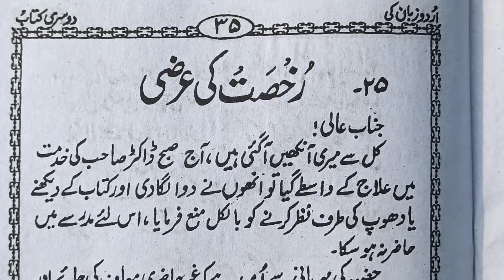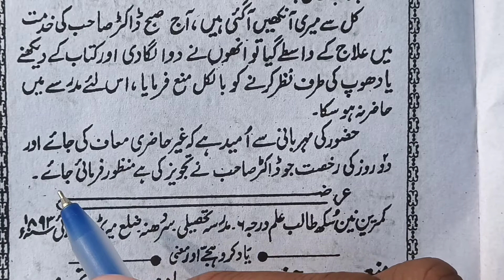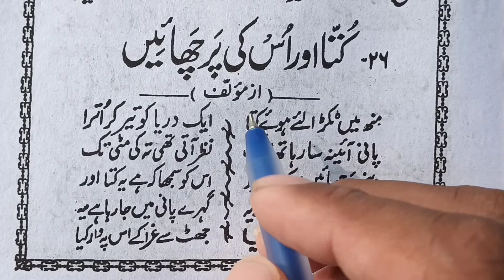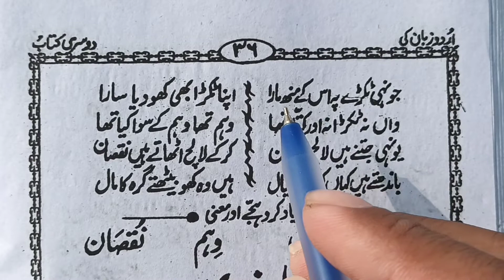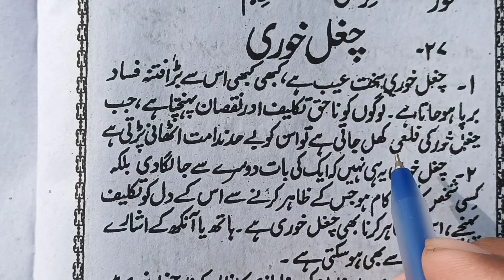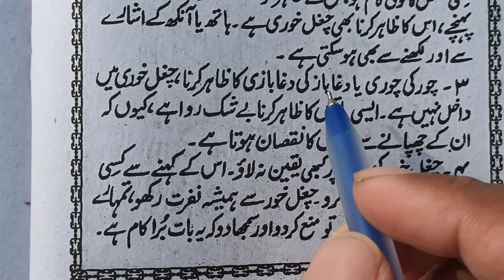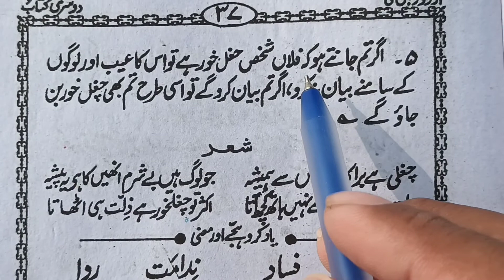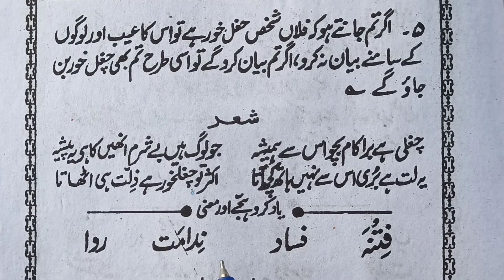Zero level se urdu padhna sikhe. Urdu zaban ki dosri Kitano (lession no 25.26.27) ऊर्दू पढ़ना सीखें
I am Ayaz Nadwi I teach Urdu online free on YouTube channel (Ayaz_Nadwi_official)

Follow me and ask if you have any question.

Ayaz Nadwi.